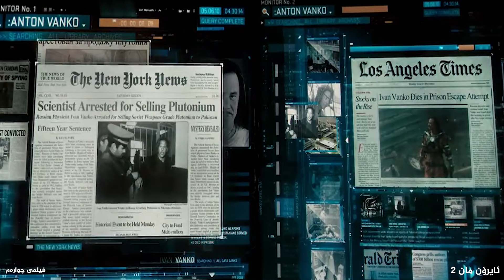كۆمەڵێك ڕۆبۆتی بكوژ له‌ كۆنتڕۆڵ دەر ئەچن ڕووبەڕوی ئایرۆن مان ئه‌بنەوە - Iron Man 2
تۆڕه ‌كۆمه‌ڵایه‌تیه‌كانمان

ناوی فیلم:Iron Man 2
چیرۆكی فیلم:
ئێستا کە جیهان دەزانێت پیاوی ئاسنین کێیە، تۆنی ستاڕک دەبێت ململانێی باری تەندروستی و ڕکابەرەکەی کە پیاوێکی قینە لە دڵە بکات، کە پەیوەندی بە میراتی باوکییەوە هەیە.

فیلمه‌كه‌مان ئه‌م جاره‌ له‌ ڕووسیاوه‌ ده‌ست پێ ده‌كات به‌ دیاریكراویشله‌ شاری مۆسكۆله‌وێش پیاوێكی نه‌خۆش ئه‌بینین كه‌ له‌ جێگادا كه‌وتوه‌ و سه‌یری وتاره‌كه‌ی تۆنی ستارك ئه‌كاتكه‌ ته‌یدا ڕایگه‌یاند كه‌ ئه‌و ئایرۆن مانه‌پێش ئه‌وه‌شی بمرێت به‌ كوڕه‌كه‌ی كه‌ ناوی ئیڤانه‌ ئه‌ڵێتده‌بوو تۆ ئێستا له‌ جێگای ئه‌و بوویتایه‌تاكه‌ شتیش ئه‌توانم پێشكه‌شت كه‌م زانیاریه‌كانمه‌دوای مردنی باوكی ئیڤان ئه‌وا ئیڤان ده‌ست ده‌كات به‌كاركردنله‌سه‌ر ئه‌و نه‌خشانه‌ی كه‌ باوكی بۆی به‌جێ ھێشتبووئه‌وه‌شمان بۆ ده‌ر ئه‌كه‌وێت كه‌ باوكی ئیڤان و باوكی تۆنیش پێكه‌وه‌ كاریانكردوه‌وه‌ ئامێرێك وه‌ك ئه‌وه‌ی كه‌ له‌ ناو سنگی تۆنیا هه‌یه‌ دروست ده‌كاتدوای تێپه‌ڕ بوونی شه‌ش مانگ به‌سه‌ر ئه‌و شتانه‌تۆنی ئه‌بینین كه‌ له‌ به‌زمی خۆی نه‌كه‌وتوه‌ و هه‌ر خه‌ریكی ڕابواردنه